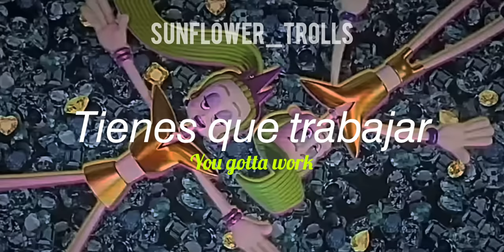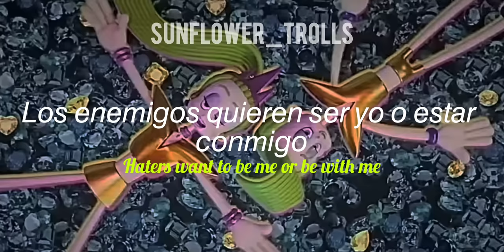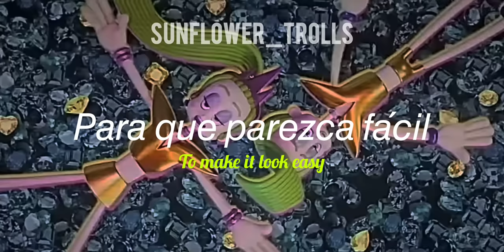Watch Me Work. — Brianna Mazzola & Andrew Rannells // Trolls 3. (sub español)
♡Canción : Watch Me Work.
♡Album : Trolls Band Together (Soundtrack)
♡Artistas : Andrew Rannells & Brianna Mazzola.

(perdon si hay errores de traducción, puedes corregirme en los comentarios)